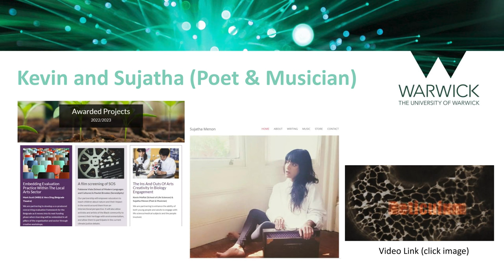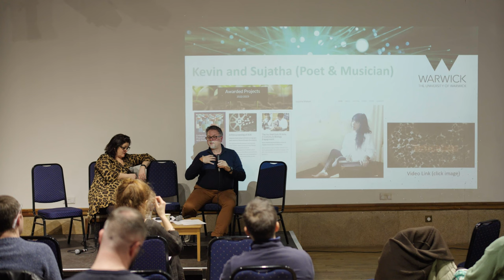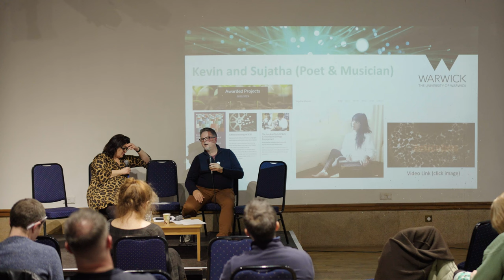Session 5 - In Conversation With Kevin Moffat